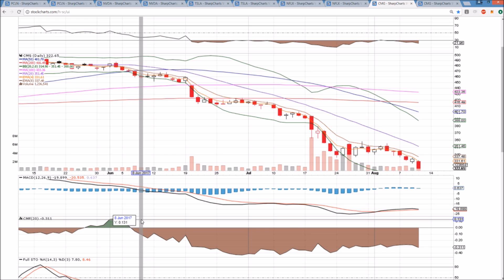PCLN NVDA TSLA NFLX CMG Technical Analysis Chart 8/10/2017 by ChartGuys.com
PCLN NVDA TSLA NFLX CMG Technical Analysis Chart for 8/10/2017